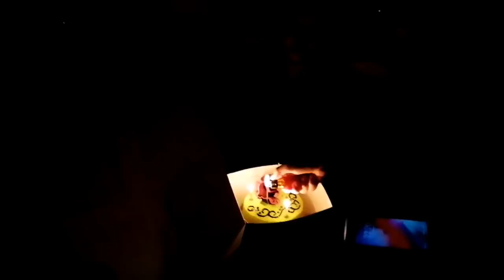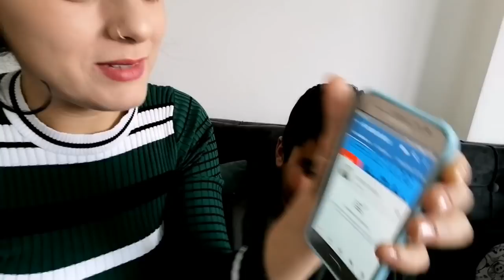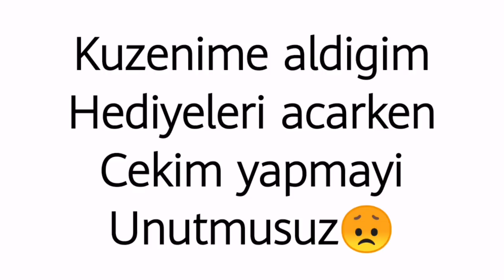EV TURU 🏡 😊 YENİ GELİN EVINDEYIZ🤭SUPRİZ DOGUM GÜNÜ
Merhabalar...

Videolarım günlük hayatımda neyaptıklarımla ilişkili günlük vlog durumundadır.☺yemek,temizlik,bakım,sohbet vb.

☺️SORULARININIZ VE BENIMLE İLETİŞİME GECMEK ICIN☺️